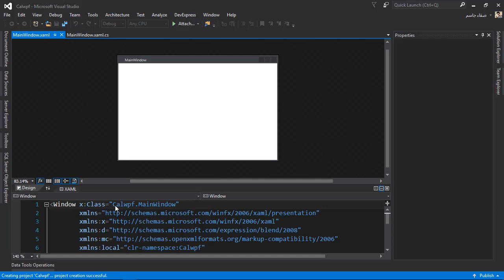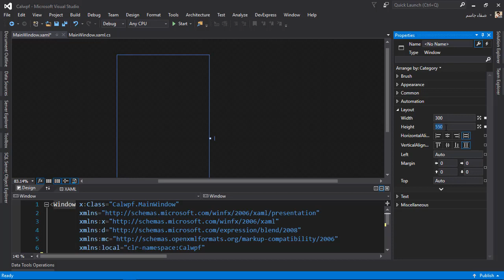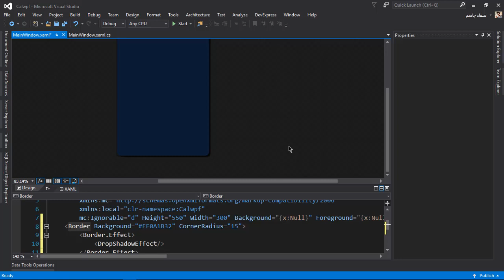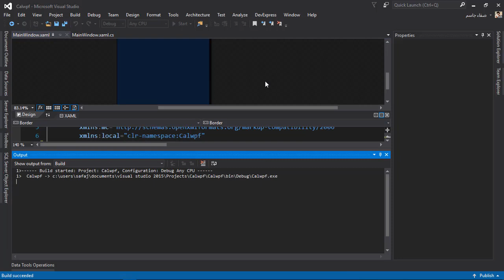C# wpf | Calculator بداية المشروع